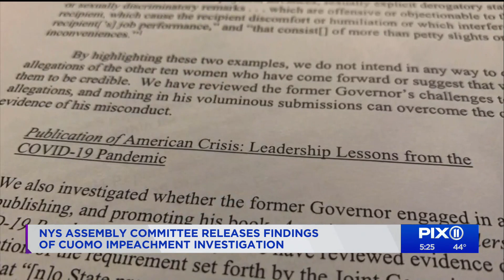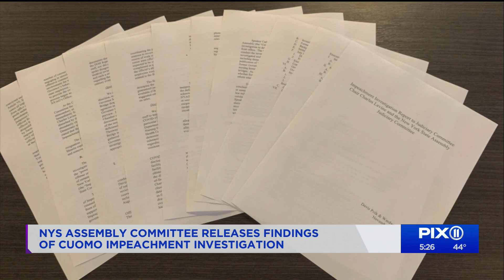Assembly report slams Cuomo over book, nursing homes, harassment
The New York State Assembly on Monday released a 63-page report summarizing its impeachment investigation into former Gov. Andrew Cuomo.